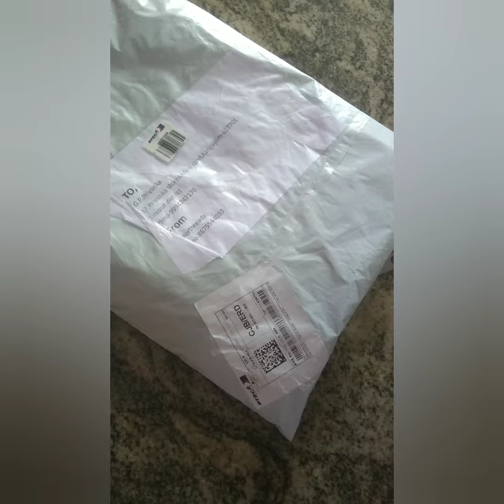Floral print saree ||linen print saree ||Colorthreads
Join us for regular updates